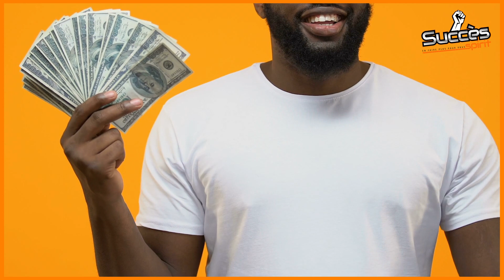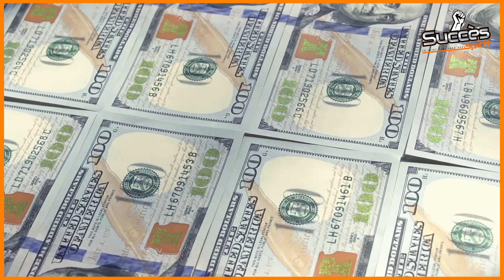comment faire partir des personnes riche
De nos jours, de plus en plus de personnes aspirent à la richesse et à la réussite dans tous les aspects de leur vie. Cependant, il y a des moments où l'on peut avoir l'impression que certains individus riches ont tout et que leur richesse peut sembler oppressante. La vérité est que les personnes riches ont travaillé dur pour atteindre leur succès et leur fortune, et les faire partir peut sembler contreproductive. Au lieu de chercher à éliminer les riches de nos vies, pourquoi ne pas essayer de trouver des moyens de s'inspirer de leur succès et leur richesse pour nous améliorer nous-mêmes ? En adoptant une attitude positive et en étant proactif, nous pouvons non seulement bénéficier de l'expérience des autres, mais aussi acquérir des compétences qui nous mèneront au succès et à la richesse.